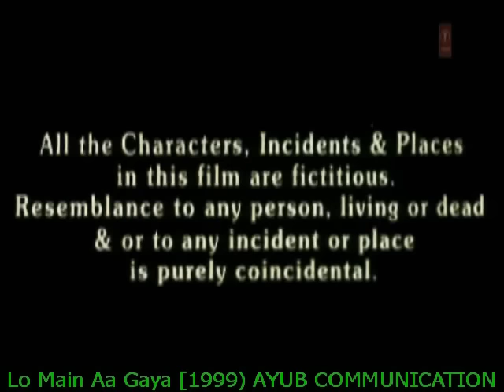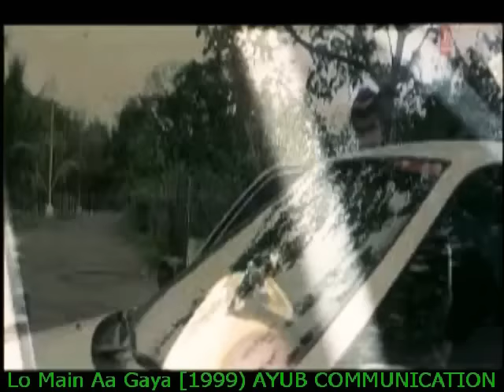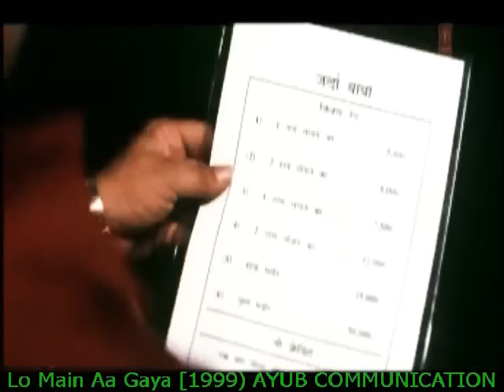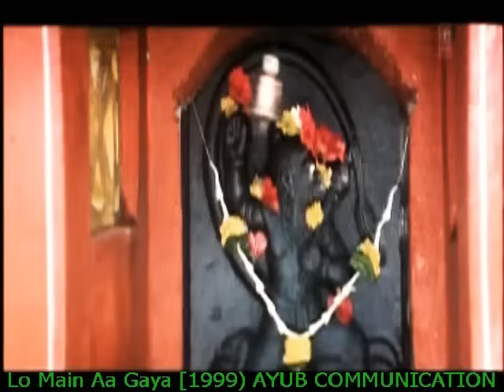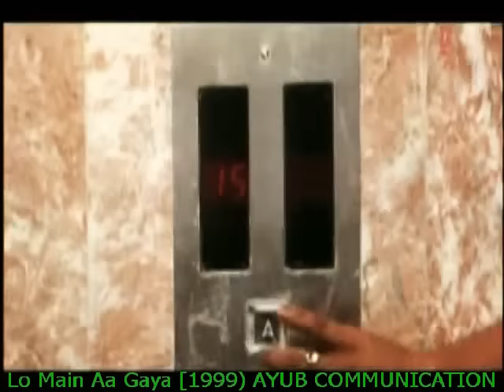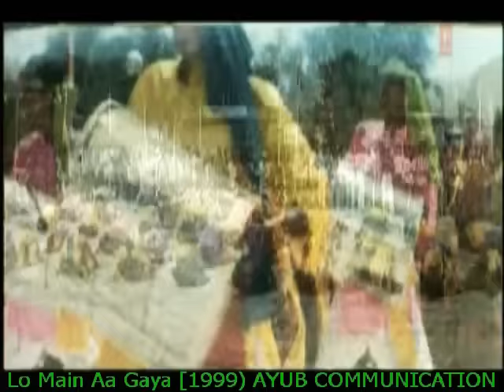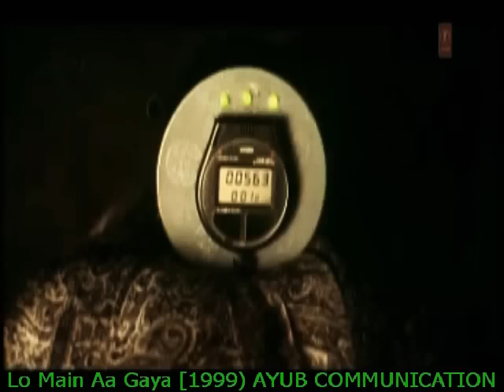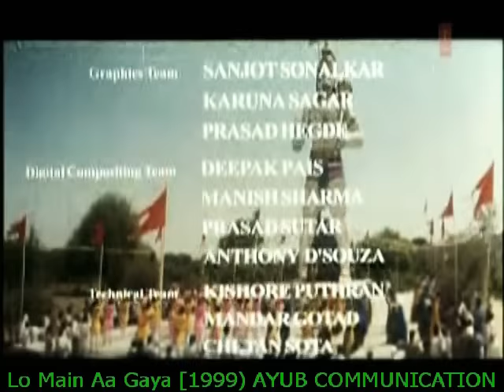Lo Main Aa Gayaa Full Movie HD 1999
Lo Main Aa Gayaa 1999
Lo Main Aa Gayaa 1999) Full HD MOVIE
Pakistani Munda Lo Main Aa Gayaa 1999